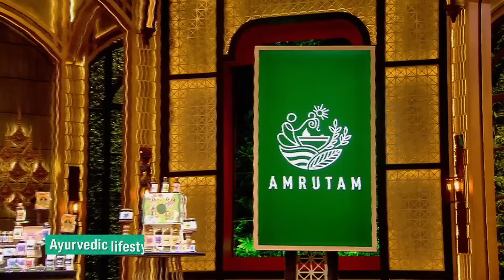इस Family Business में क्यों Interested नहीं हैं Sharks? | Shark Tank India Season 2 | Full Pitch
A father and his two children come to pitch their Ayurvedic lifestyle brand 'Amrutam' to the Sharks. They ask for 50 Lakhs for 2% of Equity. Check out the full clip to find out what happens next!